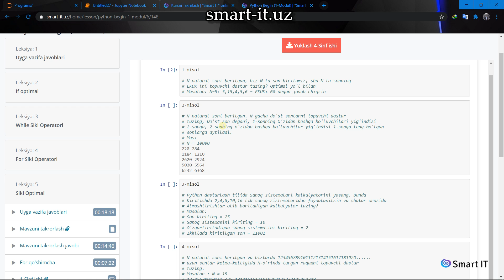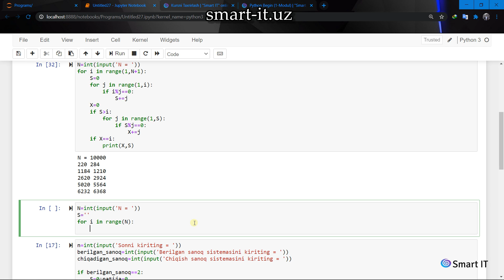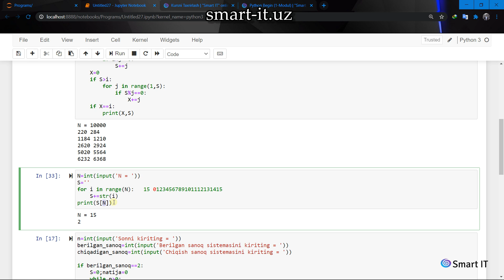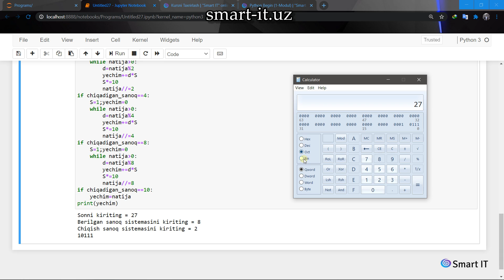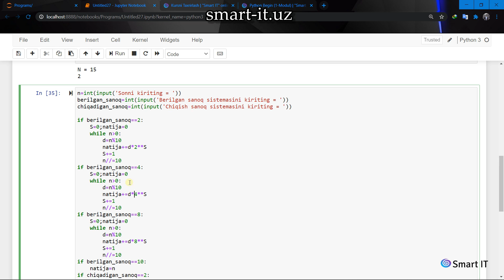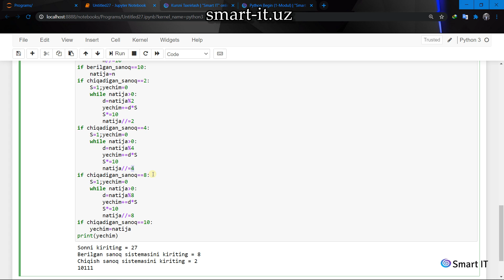Sikl optimal 4-sinf ishi Python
"Smart IT" group